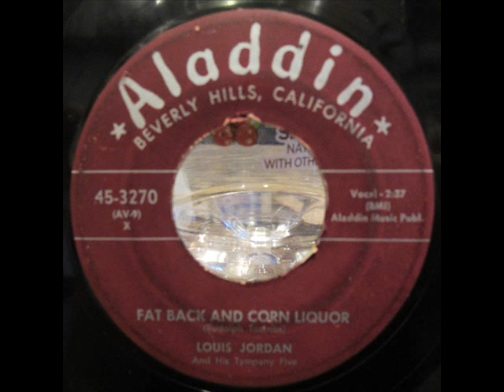Jordan, Louis & his Tympany Five- Fat Back & Corn Liquor 1955 (Aladdin Records)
Louis Jordan & his Tympany Five- Fat Back & Corn Liquor 1955 (Aladdin Records)